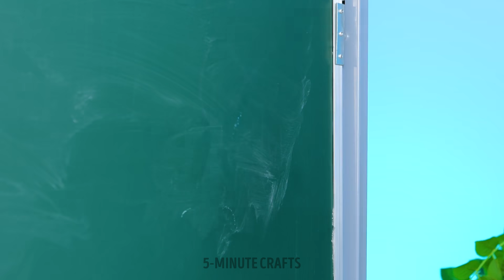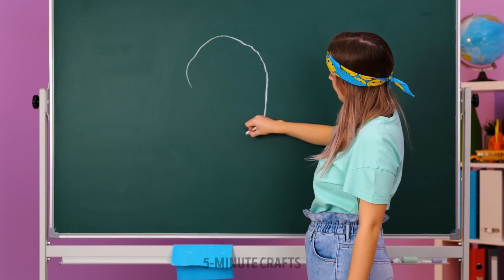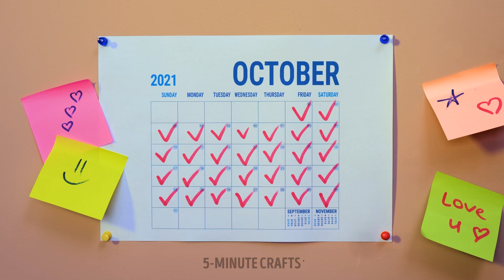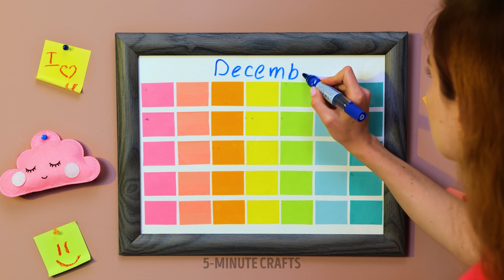Too Cool For School? 😉 Smart DIY School Crafts And Genius Hacks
In this video, we're diving into the world of being too cool for school, as we share a collection of smart and innovative ideas to upgrade your school experience 😉😎🖌

TIMESTAMPS:
00:02 - DIY rainbow notebook
00:17 - Funny and cool crafts for school
00:37 - Rainbow experiments for school